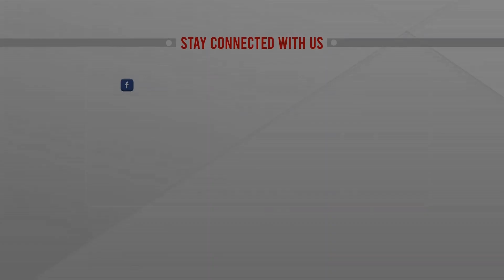সুনামগঞ্জে ছড়িয়ে পড়ছে পানিবাহিত বিভিন্ন রোগ | Flood Update || ATN NEWS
সুনামগঞ্জে ছড়িয়ে পড়ছে পানিবাহিত বিভিন্ন রোগ...